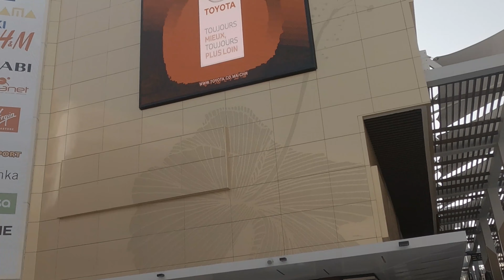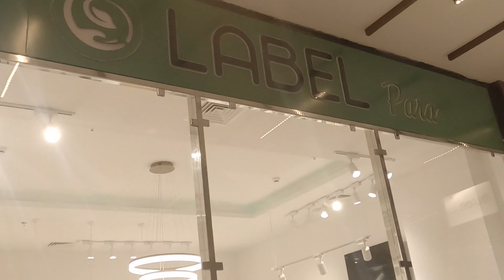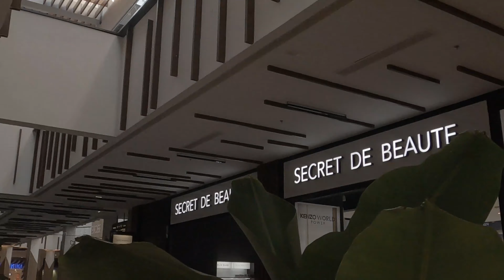Aجولة في المول الجديد الرباط سانتر 😍Arribat CenterRRIBAT CENTER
جولة في المول الجديد الرباط سانتر 😍Arribat Center

rabat center
rabat ville
rabat agdal
ماكدونالدز rabat
مقهى rabat
الرباط قديما
الرباط قنيطرة
الرباط قنطرة محمد السادس
الرباط قنصلية
الرباط قطار
الرباط قلعة الوداية
الرباط قيسارية
krabat
krabat keinsafan
فندق الرباط rabat
rabat morocco
rabat restaurants
rabat عاصمة
rabat center mall
rabat center agdal
rabat center mall ouverture
rabat center ouverture
rabat center mall recrutement
rabat center megarama
rabat center offre d'emploi
rabat center recrutement
rabat center date d'ouverture
rabat centre commercial
rabat centre d'appel
rabat centre culturel français
افتتاح الرباط سانتر
موعد افتتاح الرباط سانتر
يوم افتتاح الرباط
اكبر مول في المغرب

إفتتاح الرباط سنتر